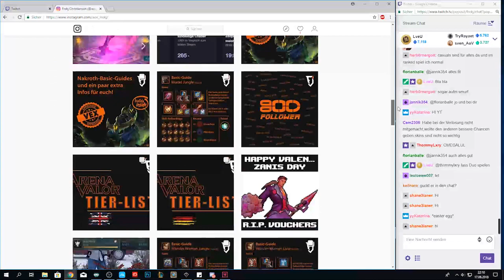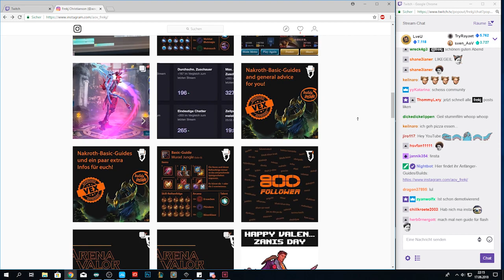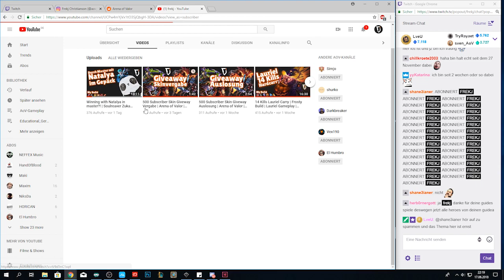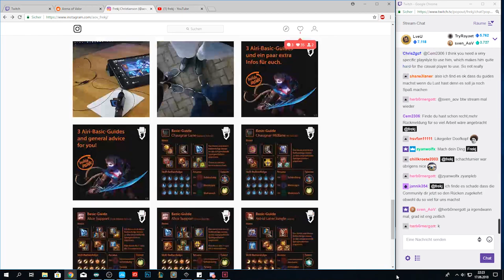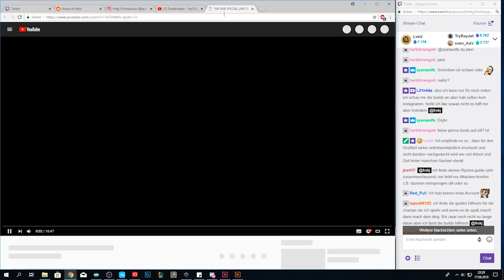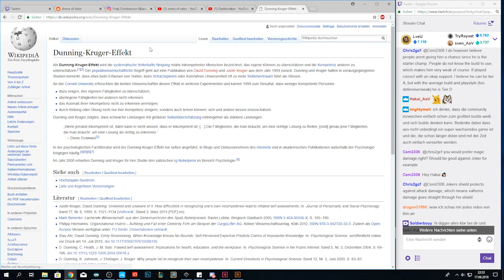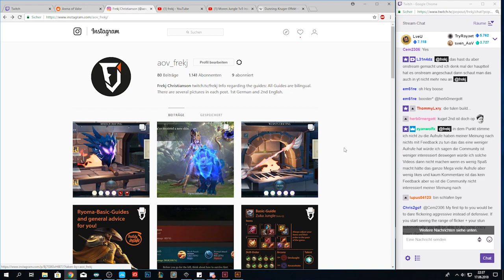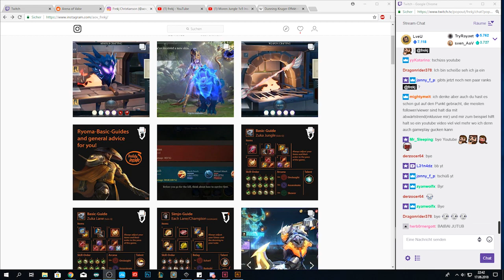frekj's Wort zum Sonntag | Community Talk | Arena of Valor | Deutsch - German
Wie letzte Woche angesprochen, ist das hier das erste "Wort zum Sonntag". Ob das Format den Namen behält weiß ich noch nicht.

Bei dem Format werde ich alleine oder mit Gästen einfach über Themen reden, die mich oder die Gäste interessieren.

Ich hätte gern noch VIEL, viel mehr gesagt in der Retrospektiven. Evtl. hole ich das in den Kommentaren nach, falls eine Diskusion entstehen sollte.

Das „Gamepad“/Die Handyhalterung die ich nutze:
Der Link ist ein Amazon-Reflink von Simjo.
Ihr unterstützt ihn damit ohne, dass für euch Mehrkosten entstehen.

Outro:
ONLAP - Forever (Non-Copyrighted Rock)